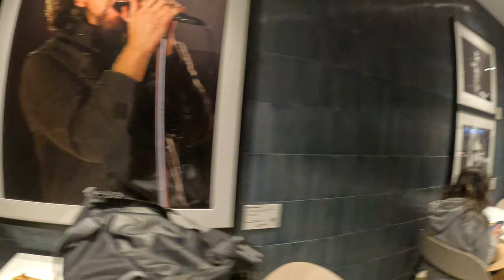American Express Lounge Seatac